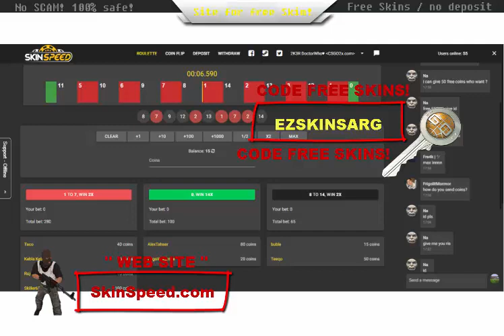SkinSpeed.com RULETKA | ROULETTE | COINFLIP | FREE COINS | FREE SKINS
Web similiar at csgodouble csgopolygon csgo2x csgovodka etc. Ruulette site.

CODE_: -     EZSKINSARG           -  (1,00$)

TOP WEB WITH TUTORIALS VIDEOS AND FREE CODE $$
others webs similars --